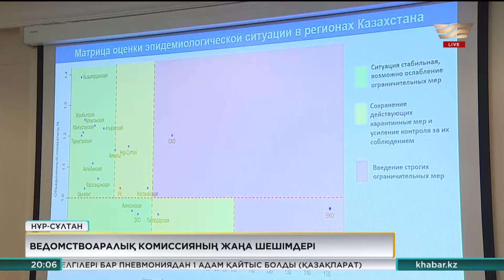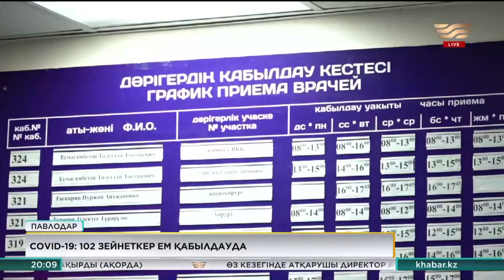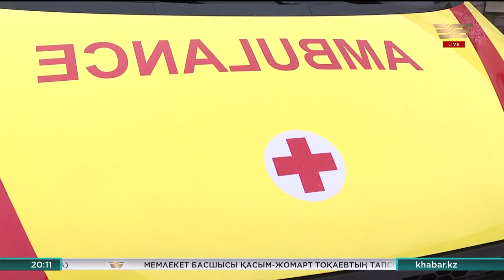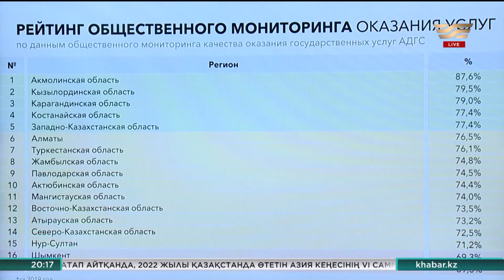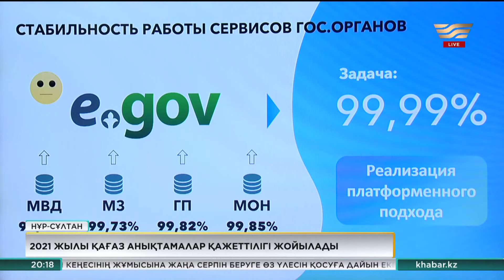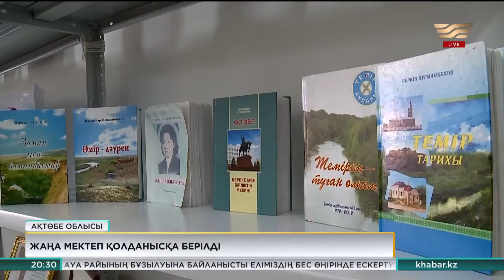17 қараша 2020 жыл - 20:00 Қорытынды жаңалықтар